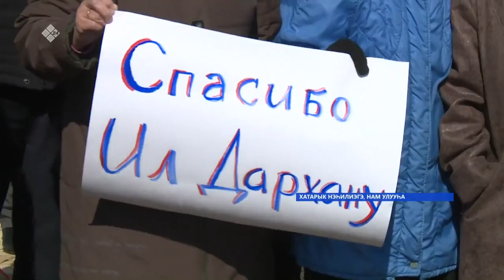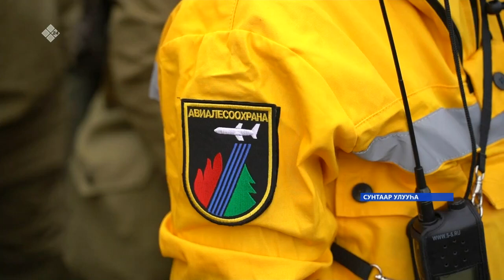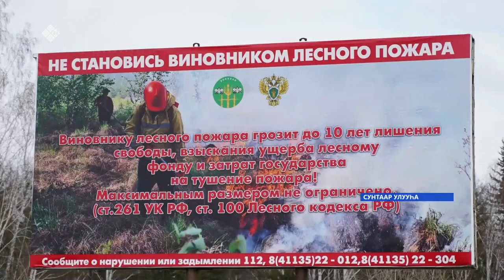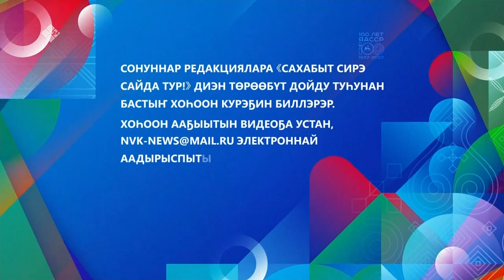«Саха сирэ» информационнай биэрии. Муус устар 26 күнэ 18:00ч